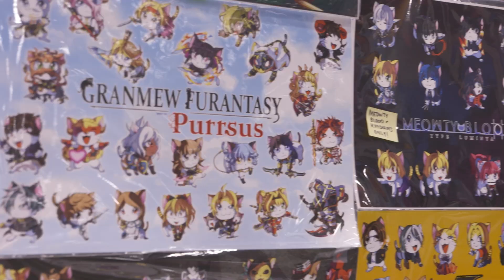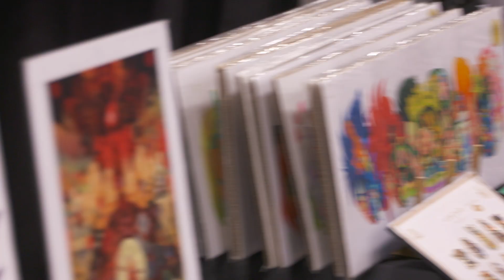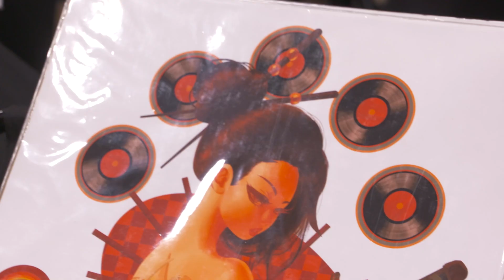Evo 2023 Artist Alley | Evo Connections Presented by AT&T